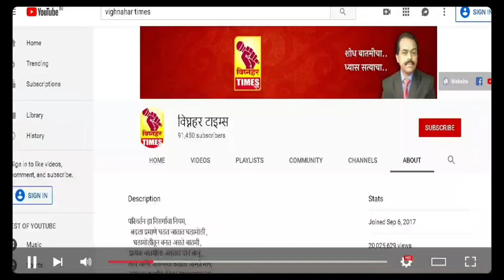28 May 2024